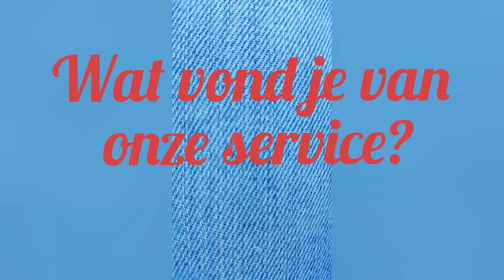welke service wil jij van een vastgoedmakelaar?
⚜️ Professionele begeleiding, van begin tot het einde.  Contacteer ons snel: ☎️ 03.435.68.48.